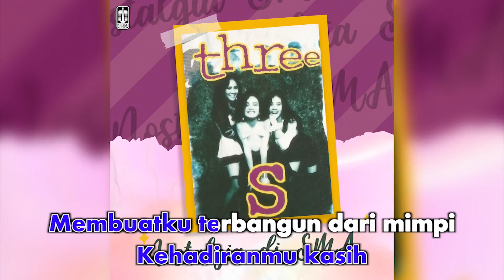Three S - Kehadiranmu (Official Karaoke Video)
Karaoke video by Three S performing "Kehadiranmu"